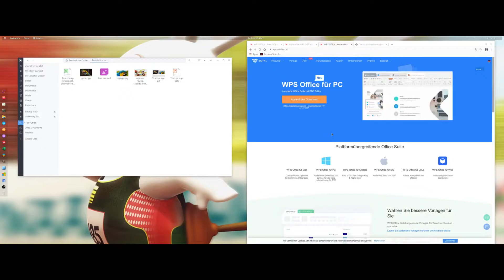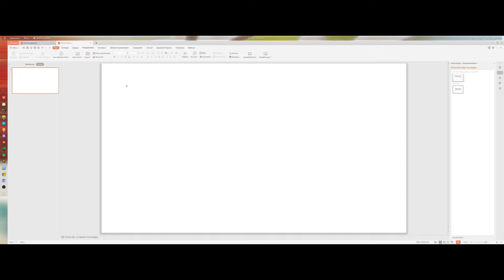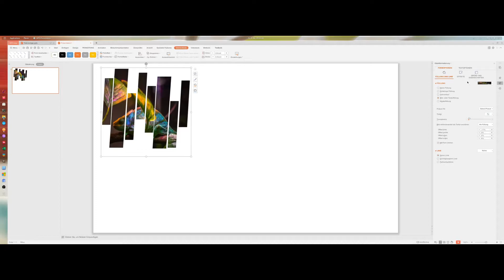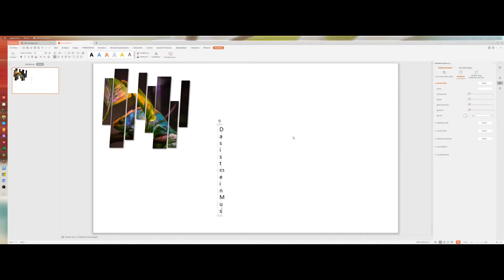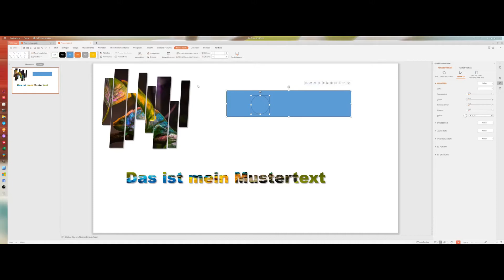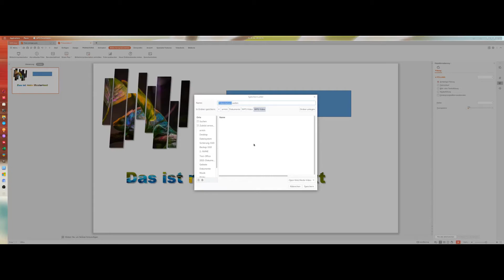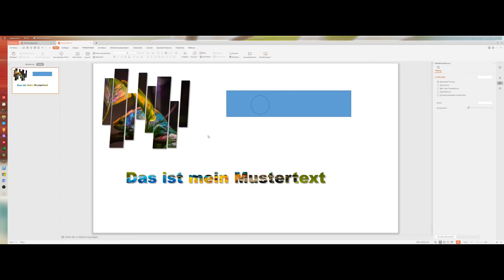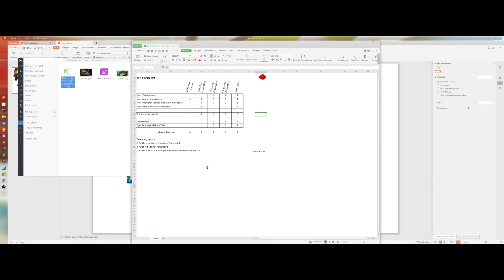Test WPS Presentation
in diesem Video test ich das Office-Präsentationsprogramm
von WPS-Office.
kurz vorweg, es vermutlich für Umsteiger das einfachste Programm